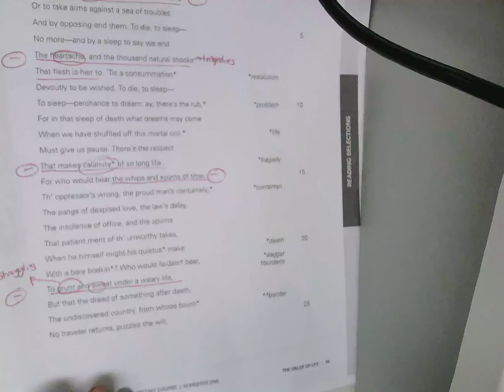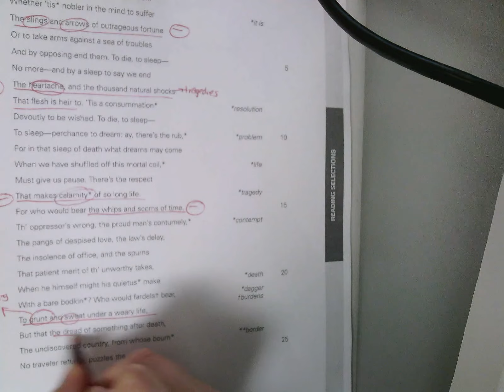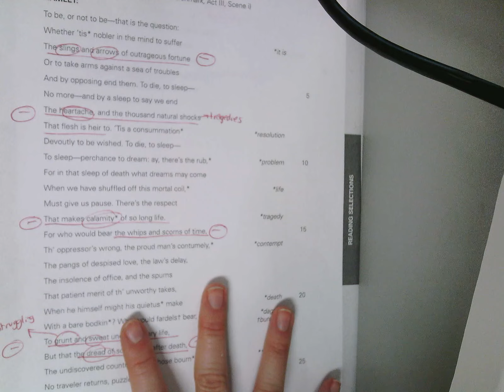Mod 2 Hamlet Outlook 2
Annotation of examples of Hamlet's outlook on life in his "To be or not to be" soliloquy, as well as annotation of whether these represent a negative or positive outlook on life. (Video 2 of 2, Classwork 2/8/17, Activity 9)